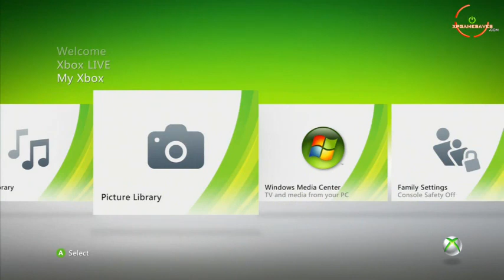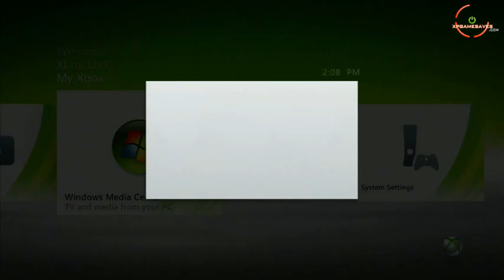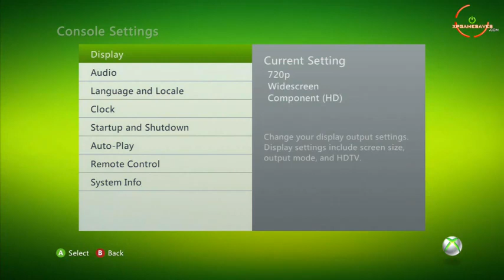The new xbox 360 Dashboard(2010)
The new 360 dashboard is set to be released November 3 2010